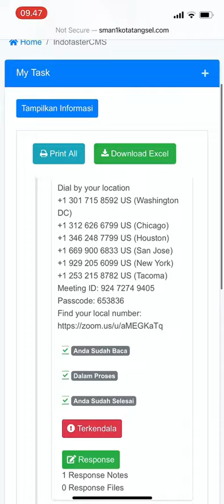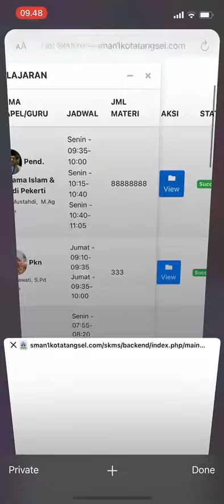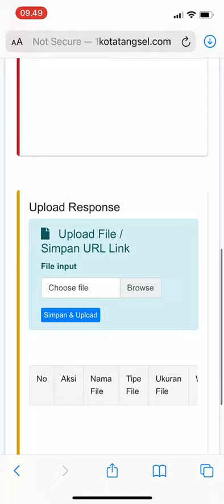Cara Absensi Siswa dan Akses Pembelajaran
Berikut ini tutorial cara akses pembelajaran dan absensi siswa ya..mohon disimak baik-baik.